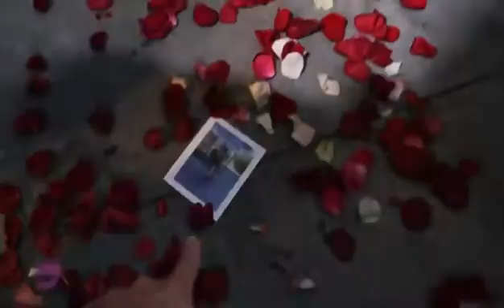Ace family throughing petals and pictures on floor